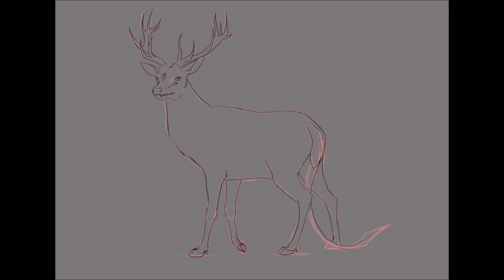Not a deer - speedpaint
Just as it says.
Not a deer.